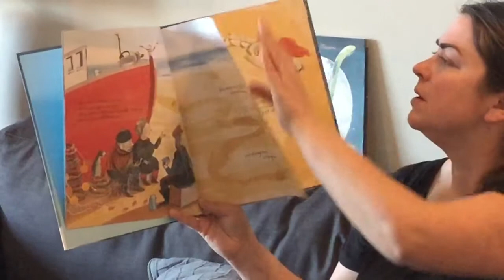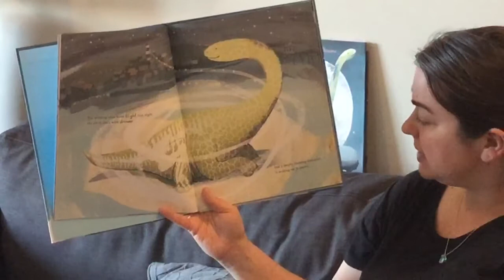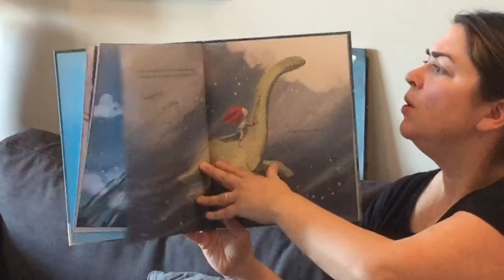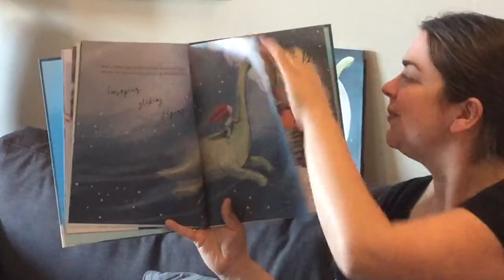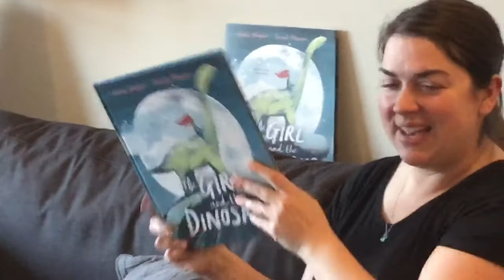The Girl and the Dinosaur by Hollie Hughes and Sarah Massini